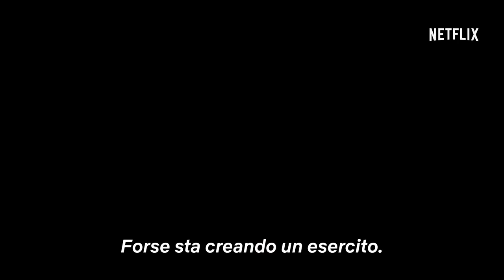Messiah - Stagione 1 | Trailer ufficiale | Netflix Italia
Un misterioso uomo di nome Al-Massih ad-Dajjal (Mehdi Dehbi) appare improvvisamente ai giorni nostri in Medio Oriente turbando profondamente le certezze dell'Occidente. L' uomo, che si presenta come un nuovo Messia in grado di cambiare le sorti mondiali, inizia a fare miracoli e attira attorno a sé folle di sostenitori. Da tutto il mondo, quindi, migliaia di persone cominciano a interessarsi all'identità di quest'uomo cercando di capire chi sia realmente.

Messiah disponibile su Netflix dal 1° gennaio.